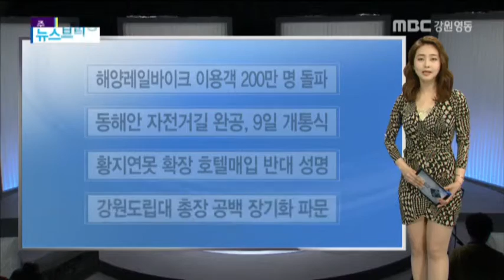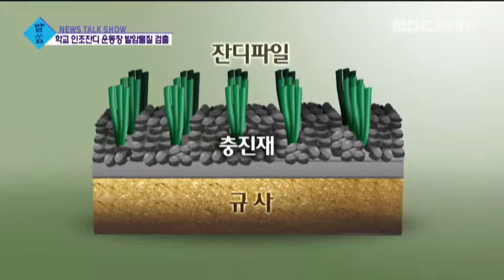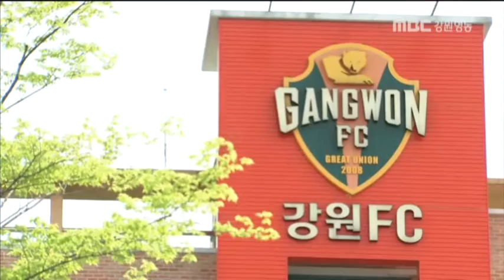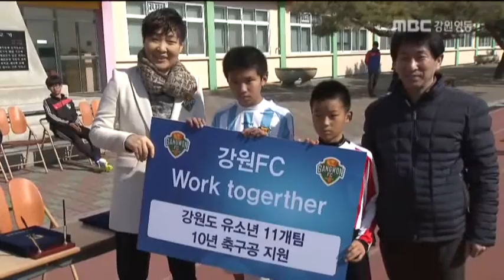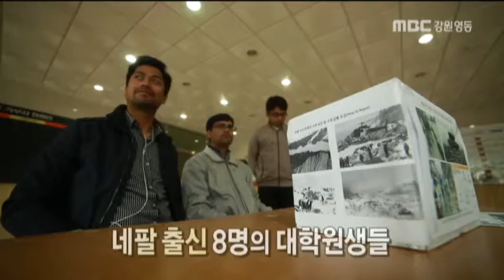[뉴스토크 말쌈] 태백시 오투리조트 문제, 학교 인조잔디 운동장 발암물질 검출, 임은주 강원FC 대표이사 인터뷰 - 5회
뉴스토크 말쌈 5회 - 태백시 오투리조트 문제, 학교 인조잔디 운동장 발암물질 검출, 임은주 강원FC 대표이사 인터뷰
방영일자 : 2015년 5월 9일
출연 황병춘 홍한표

전문가들의 화끈한 정치토크! 뉴스토크 말쌈▶︎